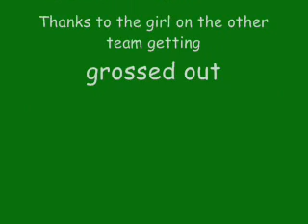Big Game James soccer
James playing soccer scoring 4 goals